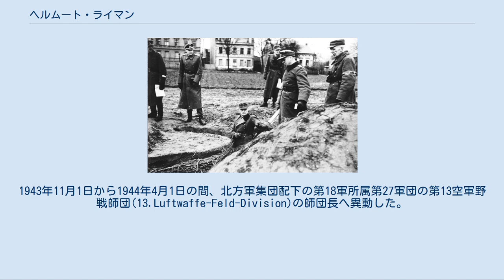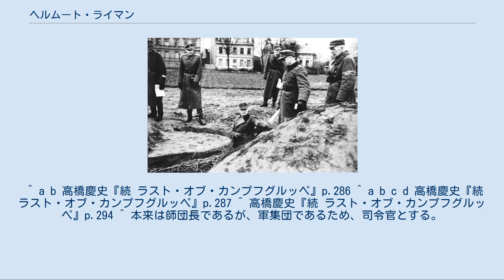ヘルムート・ライマン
ヘルムート・ライマン（Hellmuth Reymann, 1892年11月24日－1988年12月8日）は、ドイツの軍人。
ベルリンの戦いにおける防衛戦を戦った指揮官の一人である。
 1892年11月24日、ノイシュタット・イン・オーバーシュレージエン（現ポーランド領）に生まれる。
第一次世界大戦に従軍し、二級鉄十字章、一級鉄十字章を受章。
 第二次世界大戦開戦後は、第205歩兵連隊長（大佐当時）を務めていた時にドイツ十字金章を授与された。
 1942年10月1日から1943年10月1日まで中将であったライマンは、ロシア北方で北方軍集団所属の第212歩兵師団の師団長を務めていた。
1943年11月1日から1944年4月1日の間、北方軍集団配下の第18軍所属第27軍団の第13空軍野戦師団(13.Luftwaffe-Feld-Division)の師団長へ異動した。
師団には第25空軍歩兵連隊、第26空軍歩兵連隊、第13空軍砲兵連隊が所属していた。
第13空軍野戦師団はレニングラードからの撤退戦で大きな損害を被り、オストロフまで退却した。
この時、騎士十字章を授与された。
 1944年4月1日から1944年11月18日の間、東部戦線で第11歩兵師団の師団長を務めた。
10月、師団はクールラント・ポケットで知られているラトビアのクールラントで包囲されていたが、この間に柏葉付騎士十字章を授与されている。
後に、ライマンはゲルハルト・ファイヤアーベント中将と交代、ドイツへ帰国した。
 1945年3月6日、ライマンは陸軍人事局長ヴィルヘルム・ブルクドルフからの電話を受け、ドレスデンの防衛を命令されたがライマンは嘲笑した。
再び、ブルクドルフから連絡が来ると、ライマンはドイツ総統アドルフ・ヒトラーがライマンをベルリン防衛軍司令官に任命するよう命令を下したと伝えられた。
本来、マックス・ペムゼル中将が任命される予定であったが、悪天候で飛行機が到着しなかったため任命されず、後にベンゼルは任命されなかったことを神に感謝したという。
 ライマンはブルーノ・リッター・フォン・ハウエンシルトと交代して切迫したベルリン防衛を担当することとなった。
 ベルリンに到着したライマンは、前任のハウエンシルトが何も行っていなかったこと、また、ヒトラーとヨーゼフ・ゲッベルスが敗北主義者の即時処刑命令を出していることを知った。
子供や老人など市民の避難計画も無く、包囲された際に必要となる食料も用意されていなかった。
この多くの問題を抱えた状況で、ライマンは仕事に取り掛からねばならなかった。
ライマンはベルリンにつながる橋の破壊に反対したが、それは、橋を破壊することによってソビエト赤軍の進撃を多少遅らせることよりも、そのことによってベルリンの都市基盤を破壊してしまうことを危惧したからであった。
橋の破壊はベルリンに食糧不足をもたらし、ヨーロッパ有数の大都市という地位を失わせる結果となるというのが、彼の意見であった。
しかし、ライマンに与えられた兵力は少なく、4月23日の時点で約9万人に過ぎなかった。
しかも、その多くは経験不足で訓練も不十分な部隊であった。
 伝えられているところでは、ライマンはヒトラーにベルリンの未成年者を包囲前に脱出させるよう進言したが、ヒトラーに拒絶されたという。
 4月15日、ライマンは、ヒトラーが命令した焦土作戦に内密で反対行動をとっていたアルベルト・シュペーアとヴァイクセル軍集団司令官ゴットハルト・ハインリツィらと会見した。
ライマンはシュペーアに同調することは拒否したが、ベルリンが破壊される前にハインリツィと会うことは約束した。
ハインリツィも焦土作戦に反対であった。
 塹壕内で確認作業を行なうライマン中将。
 4月21日までに「武装できる男性はベルリンにとどまるべし」という命令が出され、ゲッベルスの指揮下に国民突撃兵が編成された。
ベルリン防衛軍司令官として、ライマンだけがその命令を免除することができた。
ナチス幹部の一部は、ベルリン脱出の許可を求めてライマンの元を訪れたが、ライマンは彼らを「空理空論の戦士」と評して、2,000通以上の許可証に署名した。
ライマンの参謀長ハンス・レフィオスは「ネズミは沈み行く舟から逃げていく」と述べた。
 この頃、ライマンが総統地下壕内のゲッベルスの部屋の隣に司令部を置くことを拒否したため、ゲッベルスはライマンに反感を持つように...